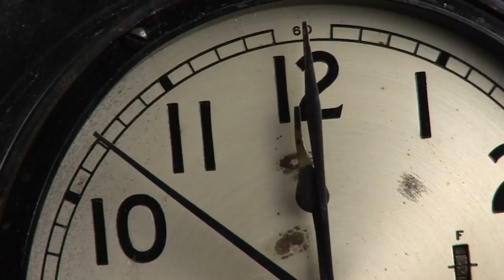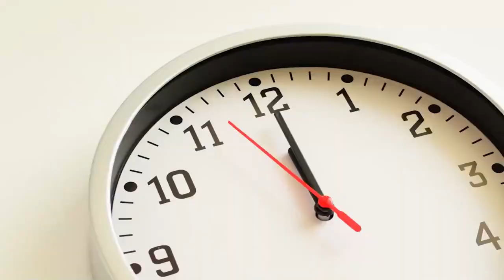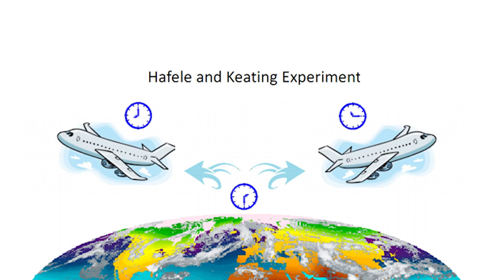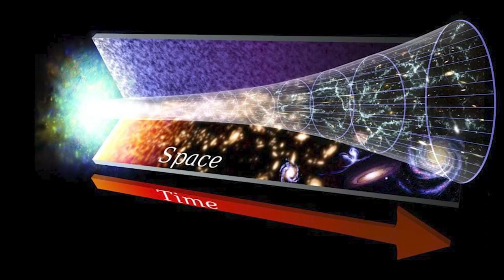What is the block universe And what it means on our FREE WILL